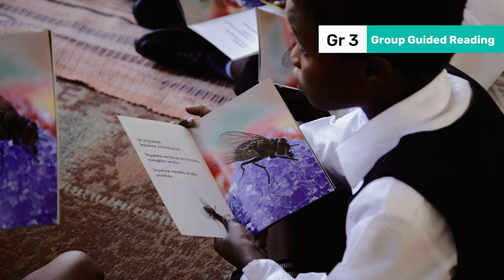81. Focusing attention on a Skill in GGR